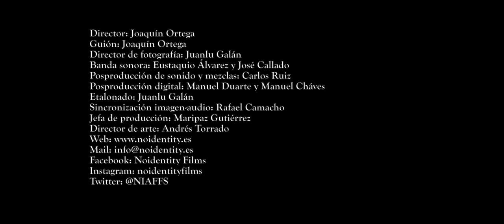El mate de Morphy (spanish trailer), un film de Joaquín Ortega. Productora: NOIDENTITY Films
El mate de Morphy, largometraje dirigido y producido por Joaquín Ortega.
Una película ambientada en la Segunda Guerra Mundial durante los años 1940 y 1942, llena de acción, suspense y tramas conspiratorias alrededor de los altos mandos del ejército nazi.
Productora: NOIDENTITY Films.
Director: Joaquín Ortega.
Guión: Joaquín Ortega.
Director de fotografía: Juanlu Galán.
Banda sonora: Eustaquio Álvarez y José Callado.
Posproducción de sonido y mezclas: Carlos Ruiz.
Posproducción digital: Manuel Duarte y Manuel Cháves.
Etalonado: Juanlu Galán.
Sincronización imagen-audio: Rafael Camacho.
Jefa de producción: Maripaz Gutiérrez.
Director de arte: Andrés Torrado.